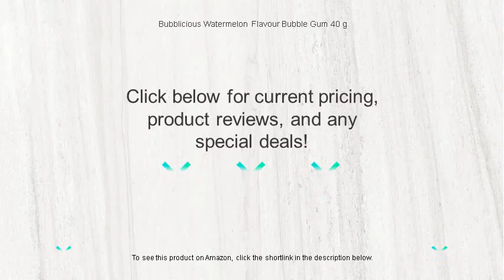Bubblicious Watermelon Flavour Bubble Gum 40 g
- to see this product on Amazon!

Indulge in the burst of summer flavors anytime with Bubblicious Watermelon Gum, offering a juicy, refreshing sweetness that lasts with every chew.

Nothing screams summer quite like the vibrant taste of Watermelon Bubble Gum, delivering a delightful explosion of fruitiness with each chew.

Experience nostalgic moments with Bubblicious Gum 40G, perfect for satisfying that irresistible craving for the delicious, fruity taste of watermelon.

Treat your taste buds to the refreshing sensation of Watermelon Flavored Gum, offering a perfect balance of sweetness and tanginess in every piece.

Enjoy the long-lasting, juicy taste of Chewy Watermelon Gum wherever you go, providing a splash of flavor that delights the senses.

Rediscover the joy of playful bubbles with Bubblicious Bubble Gum, crafted to deliver the ultimate watermelon flavor experience you'll love.

Stay stocked up on your favorite treat with the convenient Bubble Gum 40G Pack, featuring an irresistible watermelon flavor that excites with every chew.

For a truly delectable chewing experience, the Best Watermelon Gum combines intense flavor with a soft, chewy texture that makes it a standout choice.

Buy Bubblicious Watermelon gum today to bring home a snack where juiciness meets nostalgia, and each piece offers a refreshing burst of excitement.

Long-Lasting Watermelon Gum ensures a flavor experience that doesn't fade quickly, offering a mighty punch of taste that keeps you coming back for more.

Watermelon Chewing Gum delivers a crisp, fruity flavor that refreshes your mouth instantly, embodying the essence of summer with every bubble.

Savor the guilt-free indulgence of Sugar Gum Watermelon Flavor, perfectly sweetened for a delightful chewing experience that captures the essence of juicy watermelons.

Enjoy the classic taste of Bubblicious 40G Watermelon gum, which combines a soft texture with an intense fruity flavor burst in every chew.

Watermelon Bubbles Gum adds a fun twist to your gum collection with its vibrant, bubbly experience that mirrors the essence of fresh watermelon slices.

Delight in the sensational taste of Watermelon Flavour Bubblegum, designed to provide an exciting, vibrant burst of flavor with every chew.

Purchase Bubblicious Gum Bulk to never run out of that mouthwatering watermelon flavor, perfect for enjoying and sharing with friends and family.

Watermelon Taste Bubble Gum brings a classic, juicy flavor to life, making snacking deliciously refreshing and giving your taste buds an unforgettable treat.

Find Bubble Gum Watermelon Online easily, as this convenience allows you to enjoy delicious fruit flavors from the comfort of your own home.

Sweet Watermelon Bubblegum provides an experience akin to biting into a ripe watermelon, with its tantalizing sweetness capturing the spirit of summer.

Discover the delightful chew of Bubblelicious Watermelon Chew, crafted to bring you maximum flavor and fun with every piece you enjoy.